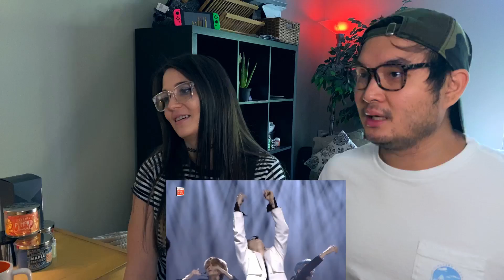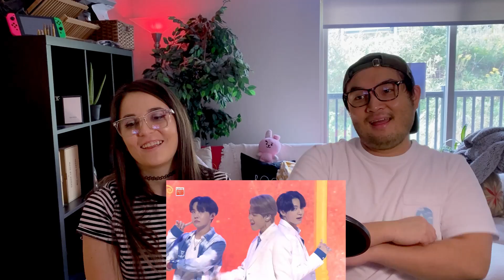2 Americans React to BTS Lotte Family Concert 2020 Honestly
BTS Lotte Duty Free Family Concert 2020 Reaction!! This is the first time we watched a live Lotte Family Concert! We tried staying up late for the live version, but fell asleep. Here's a reaction anyway. Have a great day.

Timestamps to skip to
Fun Facts new sub thank you - 0:48
New Album Details - 1:42
Reaction Begins - 2:52
Black Swan - 3:20
Intermission 1 - 6:52
Make it Right - 8:10
BTS message to ARMY - 11:57
Boy with Luv - 16:26
Boring Commentary by us - 20:15
Subscribe for the coconuts - 21:10

Using these links will help me create more content as well as benefit you! I've partnered directly with these companies to provide you these links (for US residents only...sorry my international fam, I will look for more deals for the future)

Become a DoorDash driver! Work flexible hours and earn an extra $500 after 240 deliveries.

Get Free stock when you sign up! In order to keep this claim to your stock, sign up and join Robinhood using my